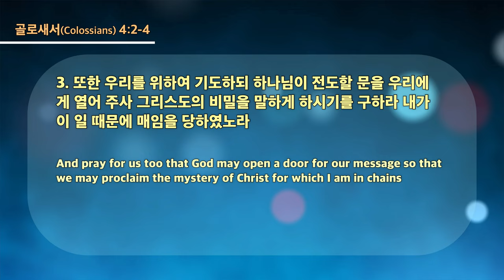20230830 대구하나교회 수요예배 (기도를 계속하고, 골4:2-4)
- 1부 예배                             주일 오전 09 : 00
- 2부 예배                            주일 오전 11 : 00
- 3부 예배                            주일 오후 16 : 00

- 1st Service (SUN)                                       09 : 00 am
- 2nd Service (SUN)                                     11 : 00 am
- 3rd Service (SUN)                                      16 : 00 pm